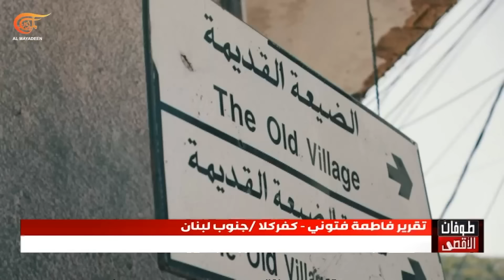كفركلا جنوب لبنان... هنا المقاومة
يُصرّ أهالي بلدة كفركلا جنوب لبنان على التردد إلى قريتهم المشاركة كشقيقاتها من قرى الجنوب الحدودية في مواجهة الاحتلال مساندة للشعب الفلسطيني.

إعداد: فاطمة فتوني